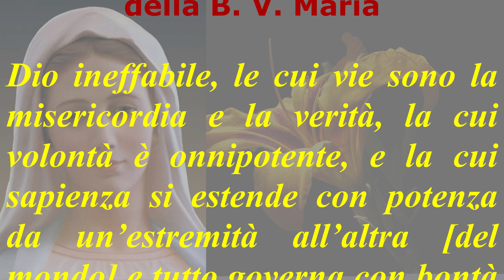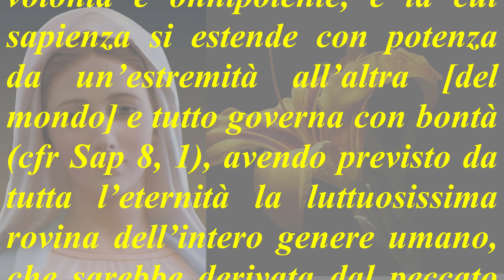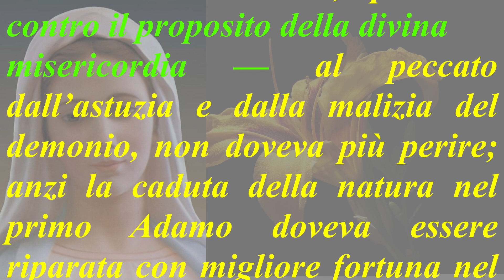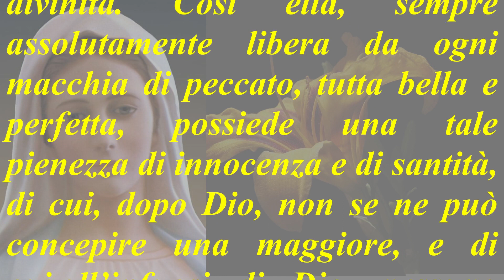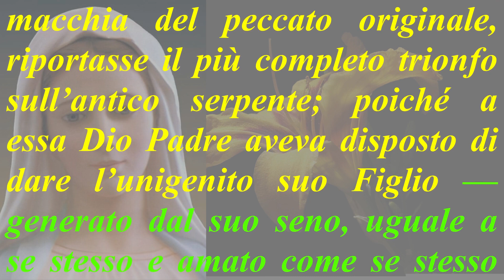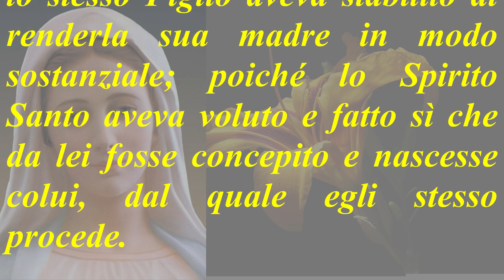Dogma dell' Immacola Concezione "INEFFABILIS DEUS", Pio IX. (1a parte)